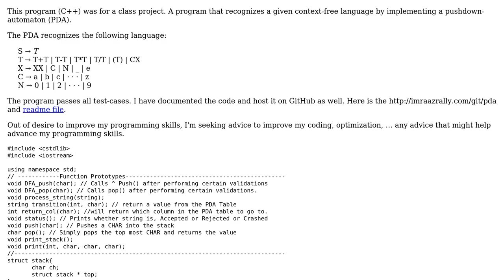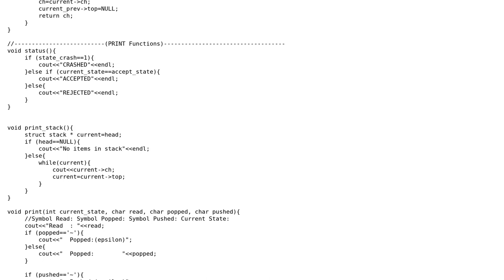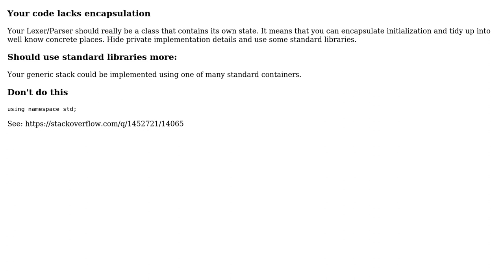Code Review: C++ program that recognizes a context-free language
With thanks & praise to God, and with thanks to the many people who have made this project possible! | Content (except music & images) licensed under CC BY-SA | Music | Images & others | With thanks to user Martin York user Imraaz Rally user 200_success and the Stack Exchange Network Trademarks are property of their respective owners. You are responsible for your own actions.